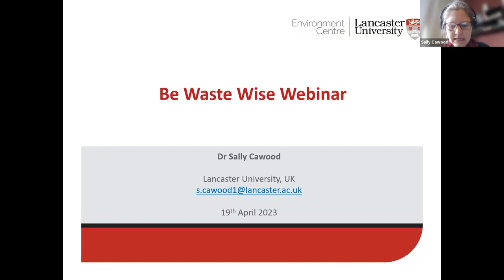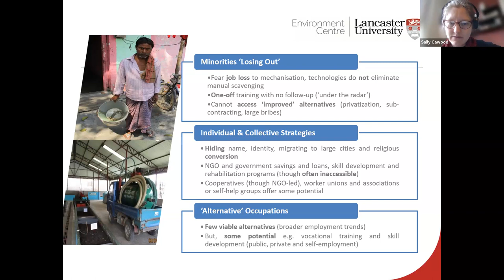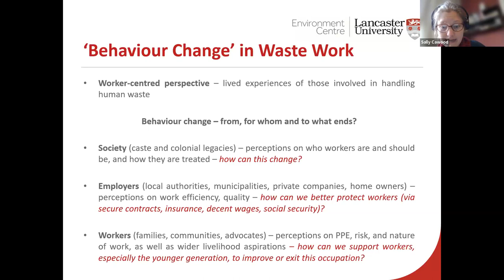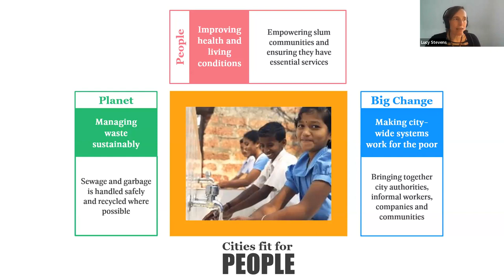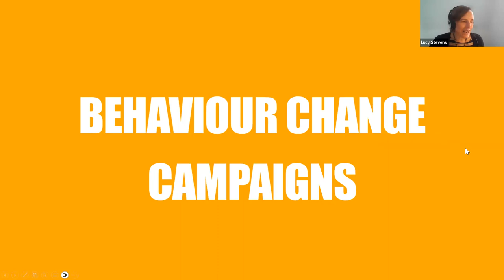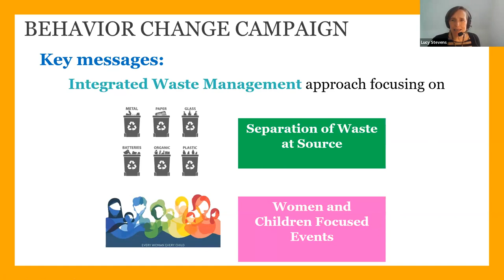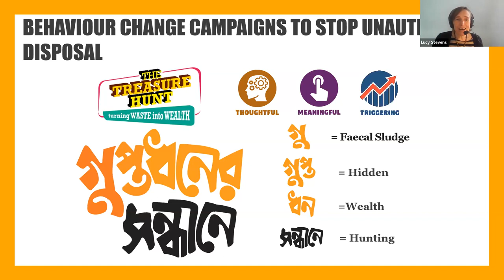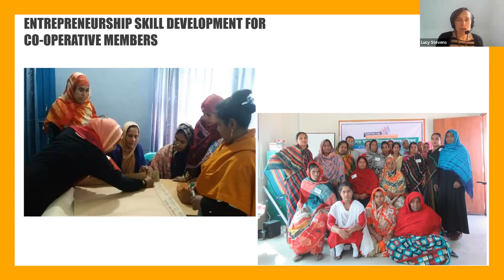Behaviour Change in Waste Practices | with Dr Mansoor Ali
In this webinar, we discuss if people's behaviours could be influenced through projects. We throw the spotlight on waste behaviours and try to understand if behaviour changes only in the short term.

From Lucy Stevens, we hear about the extent to which training, capacity building, and campaigns work and what are some of the challenges. How practical action includes technology justice and systemic change in their behaviour change activities.

From Sally Cawood, we understand more about community/citizens' behaviour change and perceptions with respect to her research on pit emptying workers in Asia.